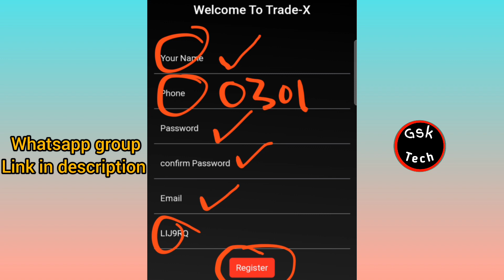tradex how to register account | tradex registration method